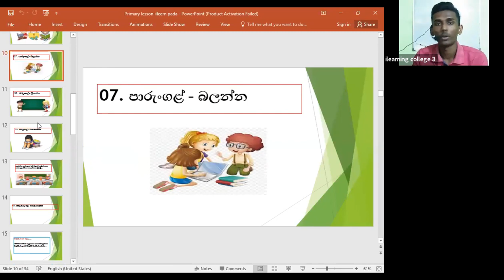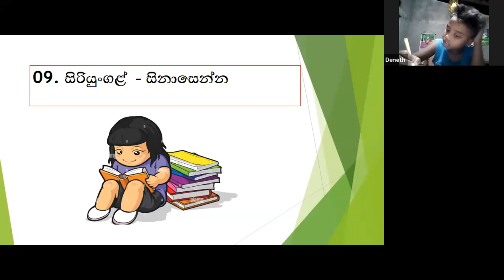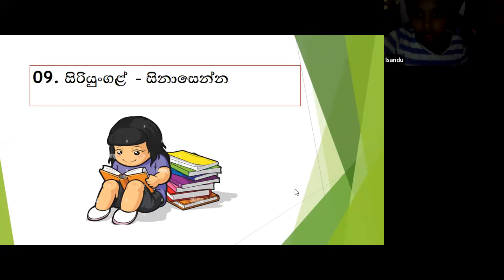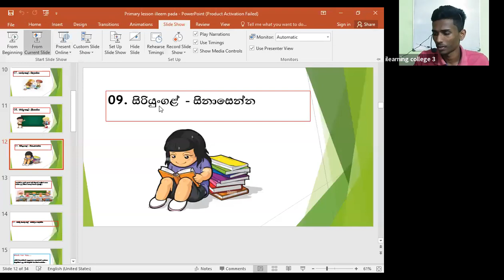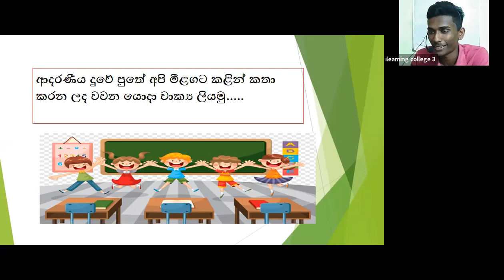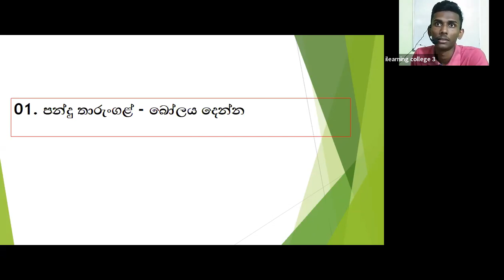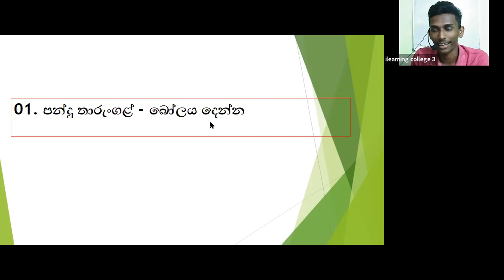4 ශ්‍රේණිය දෙමළ පන්ති​ය Feb 14, 2022